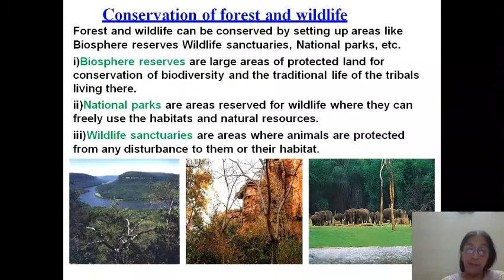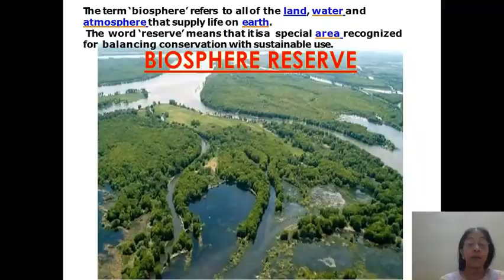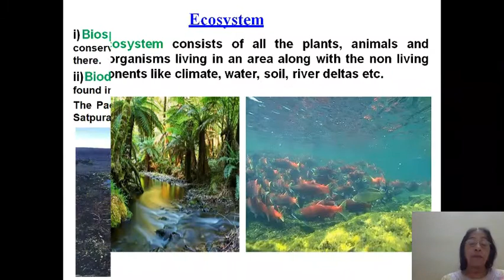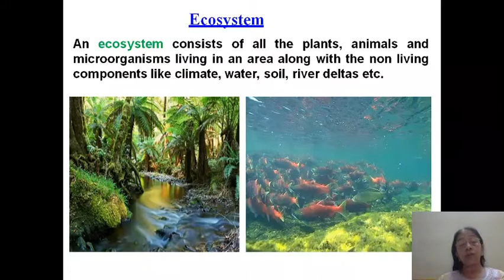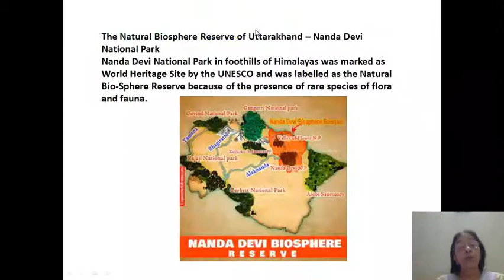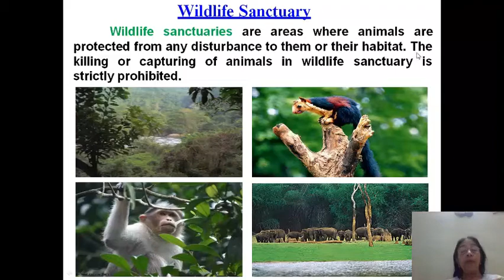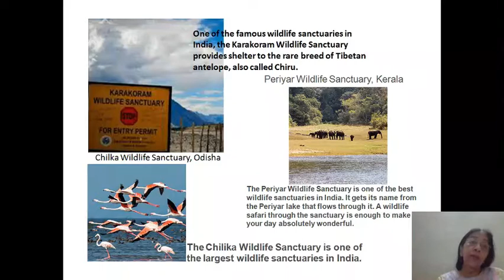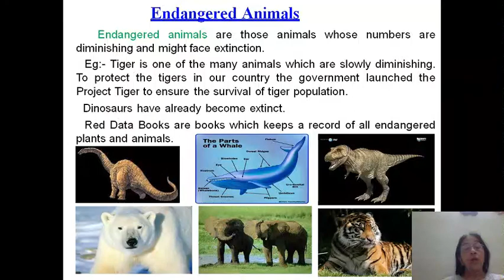Conservation of plants and animals